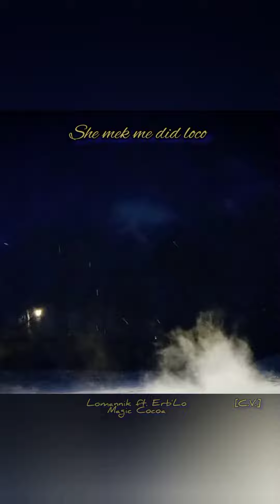Lomannik ft.Erb'Lo - magic cocoa(snip)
Playing in the snow